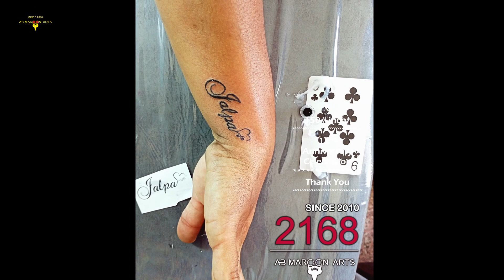Name Tattoo kaisa hota hai?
Name Tattoo kaisa hota hai? tattoo We are celebrating 11th anniversary. That is why we are offering tattoo for 150 rs. / inch (black).